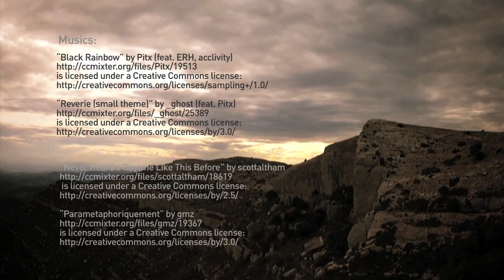ANTAGONISTA (8c) Montsant-Toni Arbones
Antagonista is a 8c 60 meters' line in the sector Racó de Missa, in Montsant (Catalunya). This climbing line was open by Toni Arbones, who talk us about Montsant, climbings and life. The film wants to thanks the suport is doing Patagonia, Black Diamond, LaSportiva and Sterling.